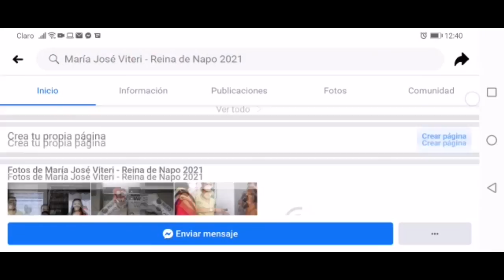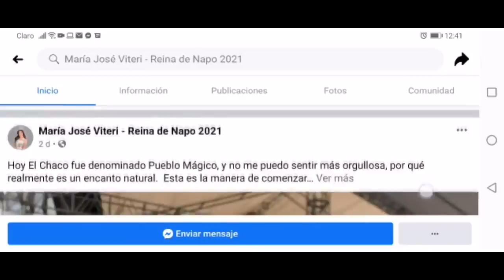ACTIVIDADES REINA - ALLY TV NAPO